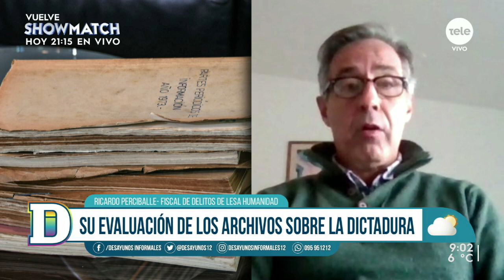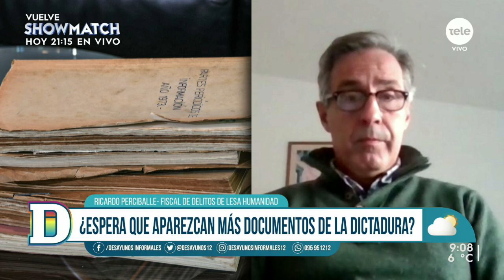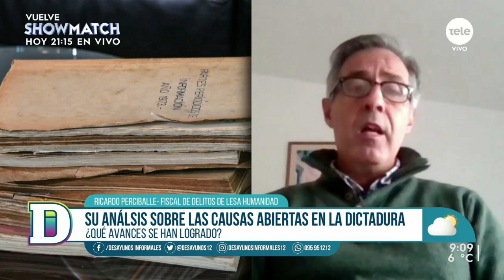Ricardo Perciballe: "Tenemos 8, 10 documentos que pueden servir para probar puntos tangenciales"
El fiscal de delitos de lesa humanidad se refirió al hallazgo de documentación referida al período de la dictadura en la unidad de Grupo de Artillería número 5 de Montevideo, en qué serán utilizados y cómo avanza la investigación de casos de desaparecidos.